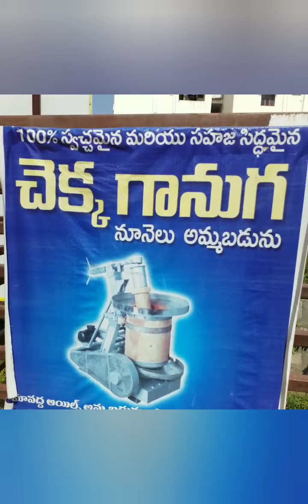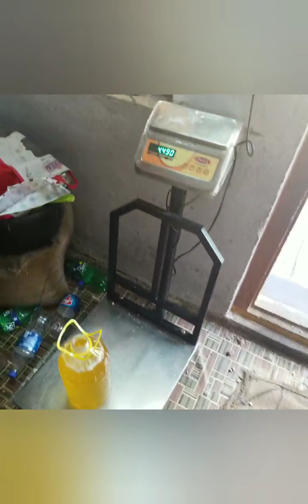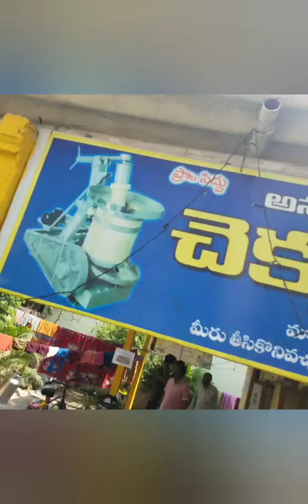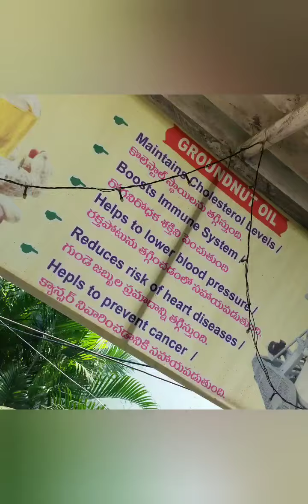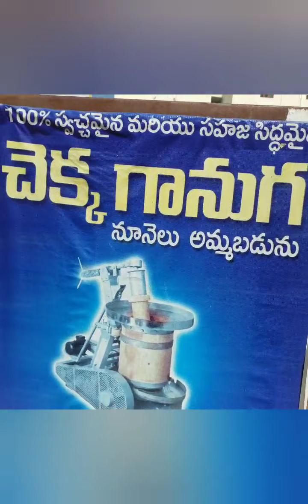Best Oils To Be Used For Good Health.Gaanuga Noone.cold pressed oils.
Best oils  for good health.ganuga noone. cold pressed oils.